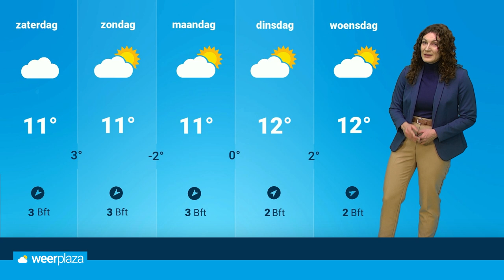Weerbericht: kletsnatte vrijdag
Een lagedrukgebied bereikt ons land tijdens de nacht van donderdag op vrijdag en het blijft daarna regenachtig. Roosmarijn vertelt wanneer het droog gaat worden.